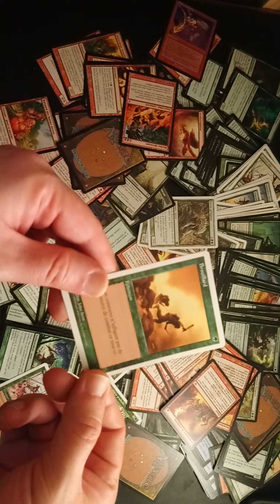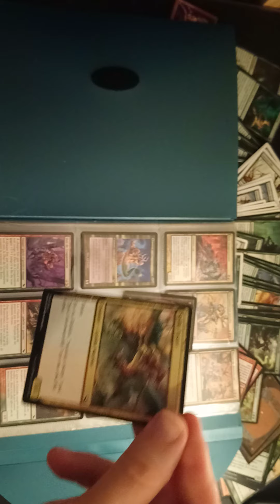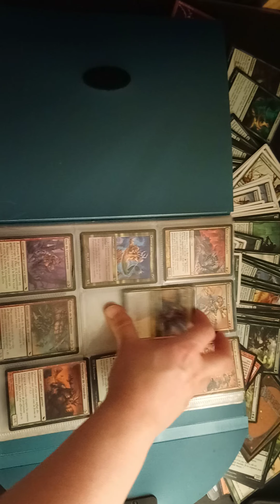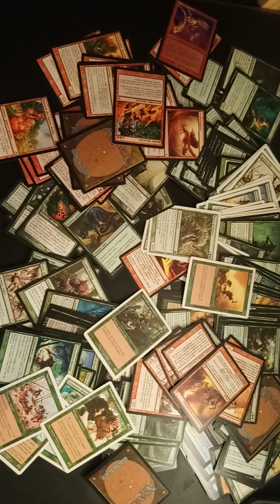Fin d'une histoire ...